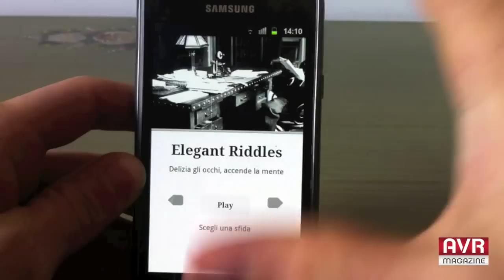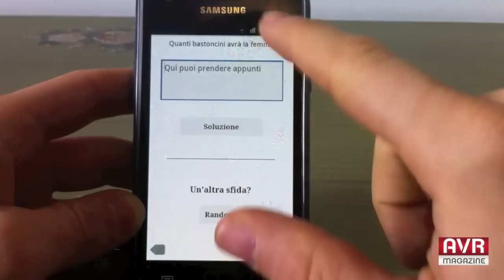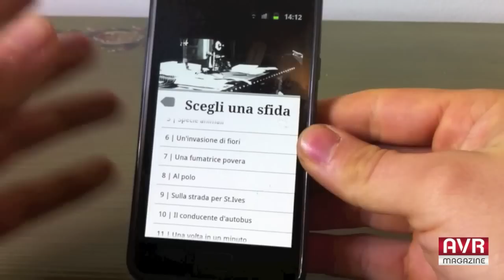Enigmi Eleganti: stuzzichiamo la mente con Android - AVRMagazine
Allena la tua mente con Enigmi Eleganti un'app Android disponibile gratuitamente sul Google Play Store, guarda la nostra video recensione...Leggi Tutto